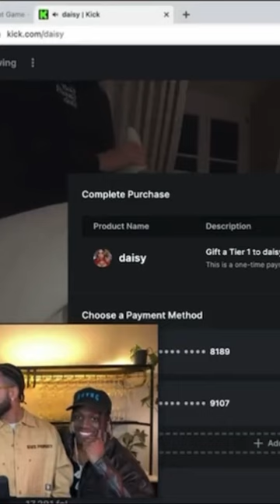Drake's credit card gets declined on stream 😭